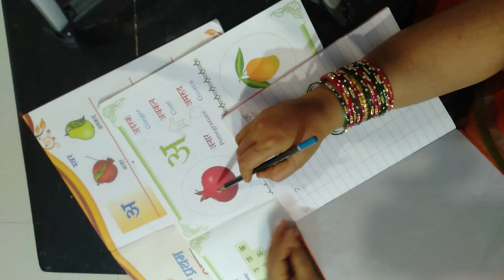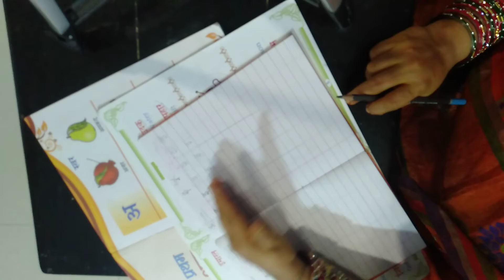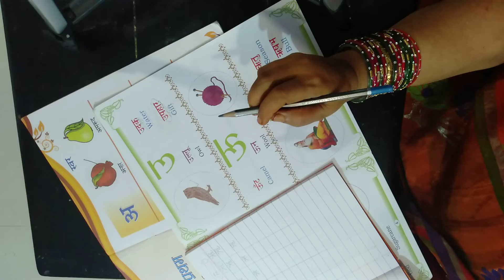St. Augustine High School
Class I  Hindi
strrokes and letters practice